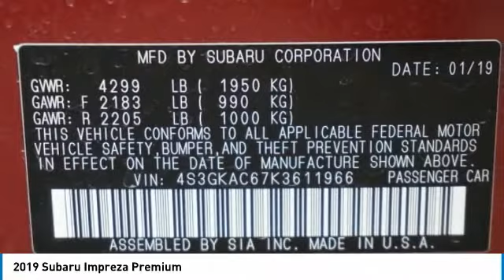2019 Subaru Impreza Loveland CO U191224